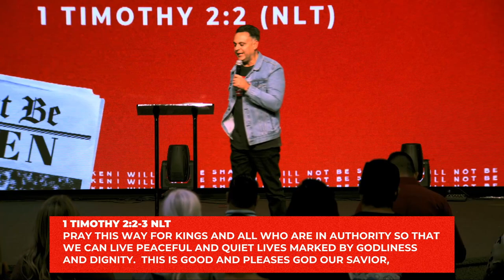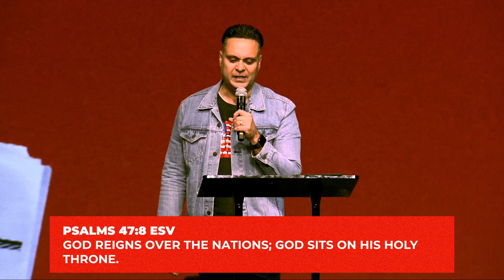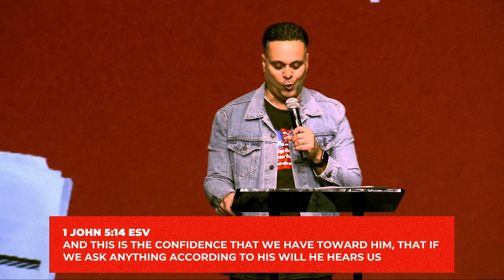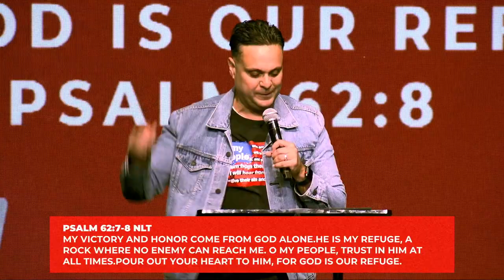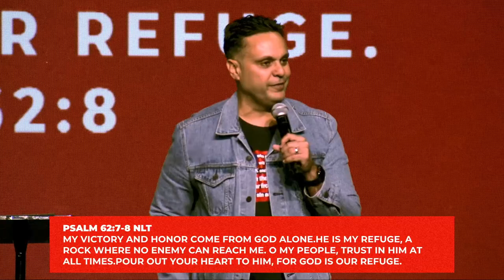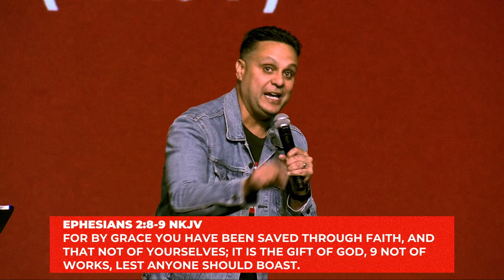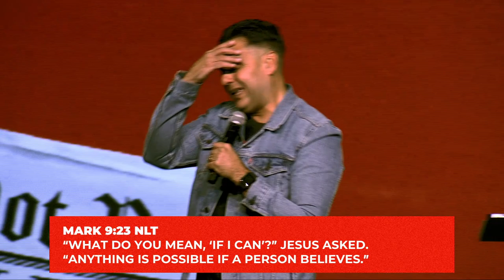I Will Not Be Shaken | Pastor Robert Cuencas